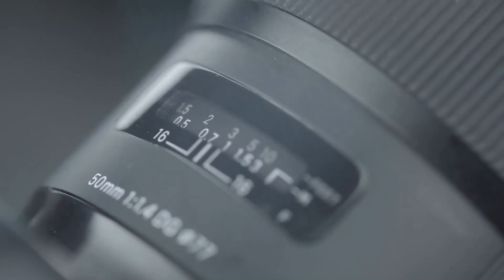Studio Filmtheater am Dreiecksplatz im Interview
Ein Kino mit Kultstatus - mitten im Herzen von Kiel! Das Studio Filmtheater am Dreiecksplatz begeistert seit 1914 mit toller Filmkultur im Norden. Die beiden Inhaber Dennis Jahnke und Matthias Ehr betreiben dieses Stück Kulturgeschichte mit ganz viel Herzblut und Engagement. Am Tresen hat es vor ein paar Jahren für sie angefangen und nun schauckeln sie das Kino durch eine schwere Zeit. Wie geholfen wurde und wie das alles mit Fynn Kliemann zusammenhängt, erfahrt ihr hier im Video - in der Premierenausgabe von "Maikrofon - Kultur im Norden". Viel Spaß :-)